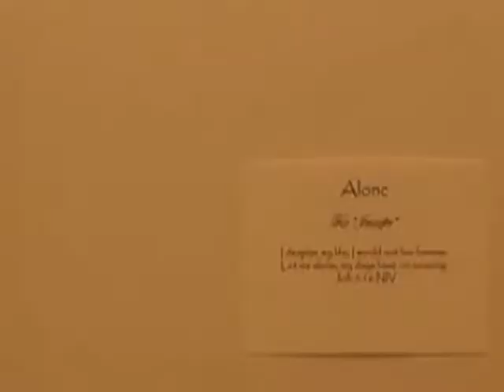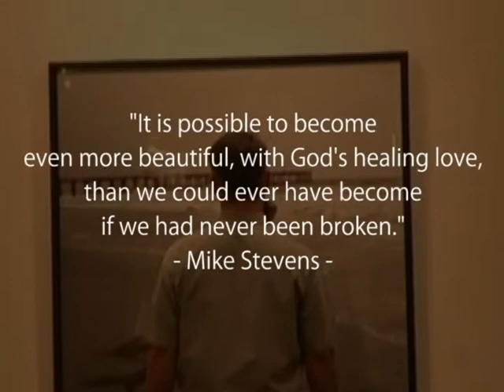The Redemption of Brokenness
"It is possible to become even more beautiful, with God's healing love, than we could ever have become if we had never been broken." - Mike Stevens -

This is footage from Sharon's art show.